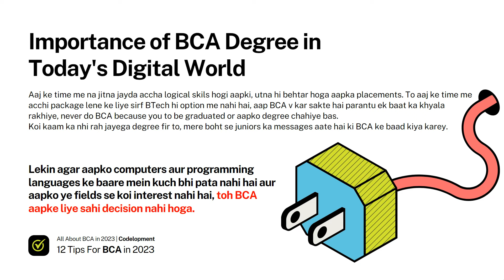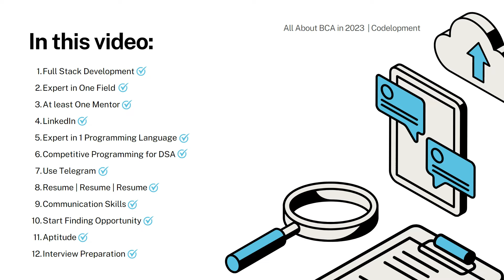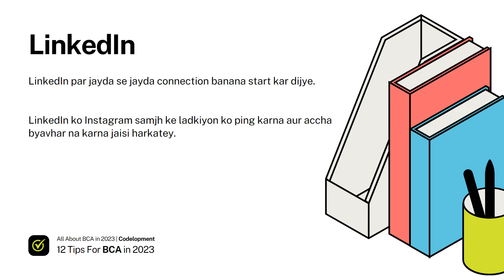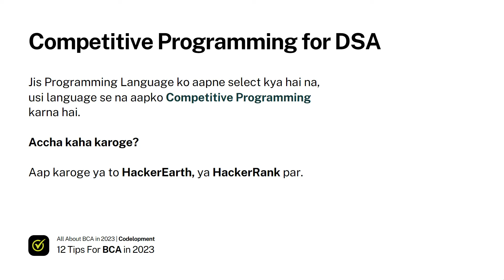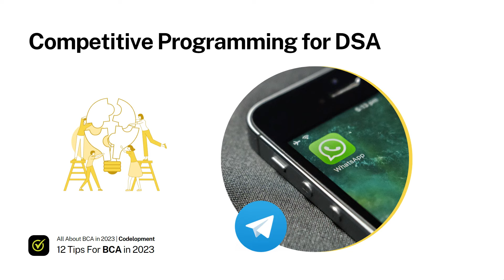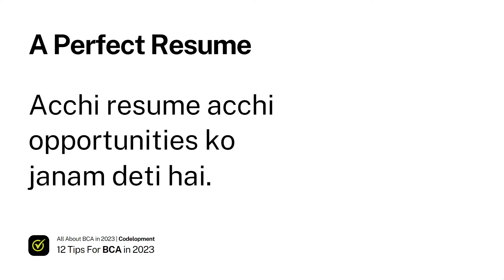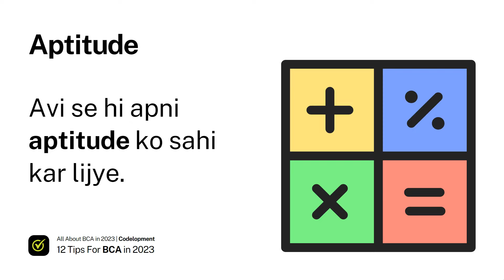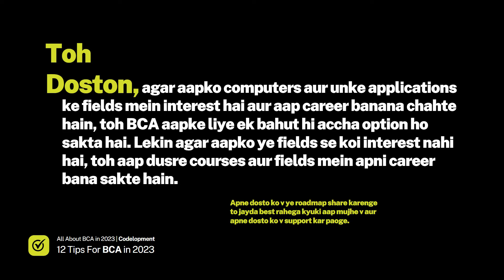All About BCA - 12 Tips For BCA in 2023 | Guarented Placement of BCA Students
In this informative video titled "All About BCA - 12 Tips For BCA in 2023 | Guaranteed Placement of BCA Students," LLG provides a comprehensive overview of the Bachelor of Computer Applications (BCA) program. Whether you're a current BCA student or considering starting a career in BCA, this must-watch video shares invaluable insights on securing placements in the final year. With 12 practical tips and strategies, LLG guides you towards enhancing your employability and increasing your chances of landing a job after completing your BCA degree. Don't miss out on this opportunity to gain a competitive edge in the BCA industry.

🔴 Get Daily Doses of Positivity and Empower Your Student Journey with Codelopment's YouTube Community Tab!

🔴 If you have any questions, ping me on Telegram as well

🔴 Escape coding and programming with LLG Personal Vlogs - join me on a journey through everyday life, travel vlogs, and personal reflections.

"""Codelopment is your one-stop-shop for comprehensive learning in the world of computer science. Our platform offers many courses, tutorials, and resources, covering topics such as coding, programming, web and app development, machine learning, data science, and more. We also provide placement preparation, interview training, and community support through our Coding Community. Whether you're a beginner or a seasoned pro, our platform has something for everyone, including courses specifically designed for kids. Join us today and start your journey toward becoming a coding master!"""

_______________Keywords_______________
bca course details in hindi job
bca ke baad job ke liye kya kare
bca job opportunities
bca karne ke fayde
bca syllabus 2023
bca entrance exam preparation 2023
bca vs btech
bca placement
bca placement interview
bca placement preparation
bca placement roadmap
bca placement company
bca placement process
java placement
placements in 2023
my placement in 2023
should you do BCA in 2023
is bca worth doing in 2023
benefits of doing BCA in 2023
placement 2023
off - campus placements
layoff in 2023
best bca colleges in uttar pradesh 2023
college placements
top mca colleges in India with 100% placement
all about bca
placement
10 reasons to do bca in 2023
BCA placement
placement roadmap
BCA job in 2023

____________Keywords Ended___________